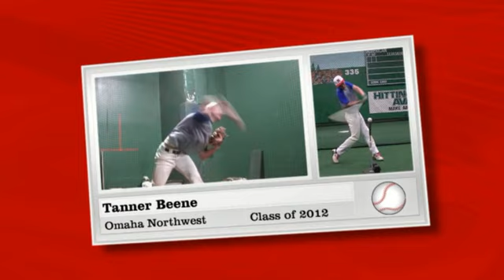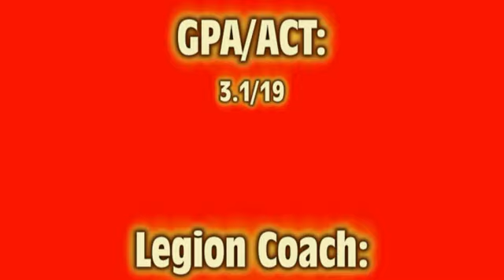Tanner Beene Recruitment Video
Omaha Northwest High School Senior (Class of 2012) Tanner Beene showcases his hitting, fielding, and pitching skills.